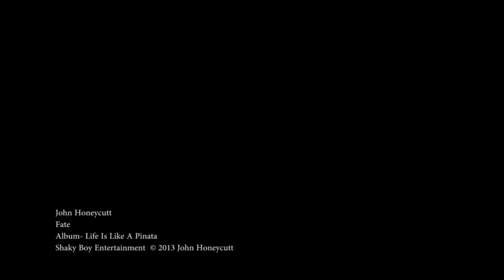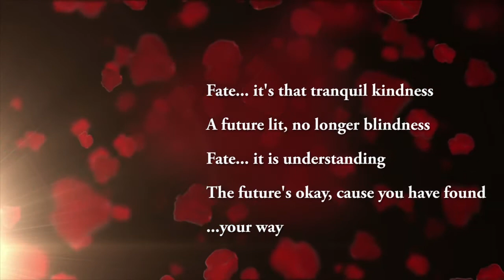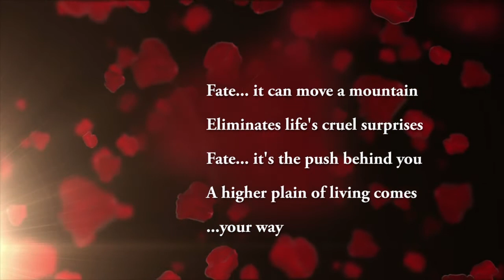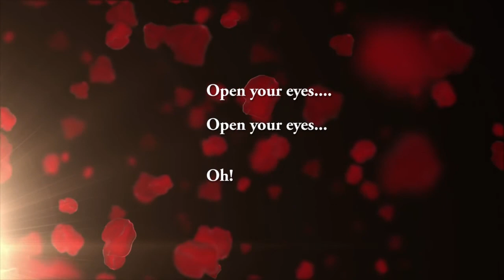Fate by John Honeycutt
Shaky Boy Entertainment presents

From the album- Life Is Like A Piñata